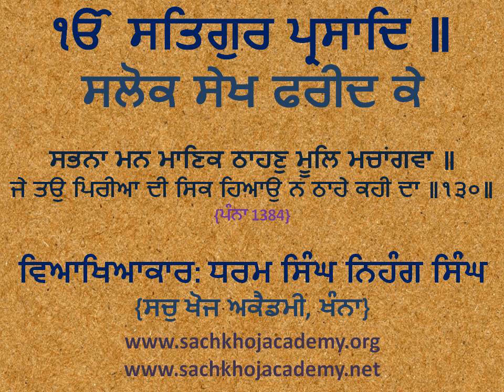130 of 130 Salok Sekh Fareed Jee ਸਭਨਾ ਮਨ ਮਾਣਿਕ ਠਾਹਣੁ ਮੂਲਿ ਮਚਾਂਗਵਾ ॥